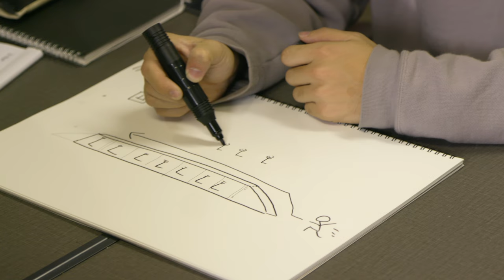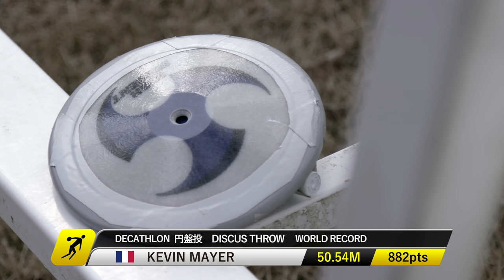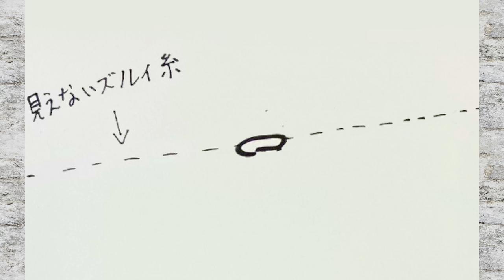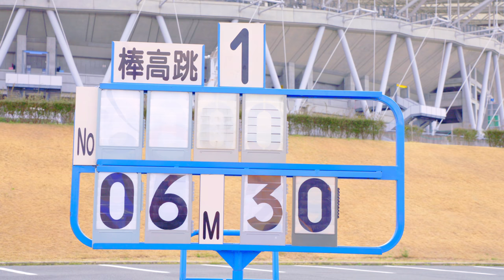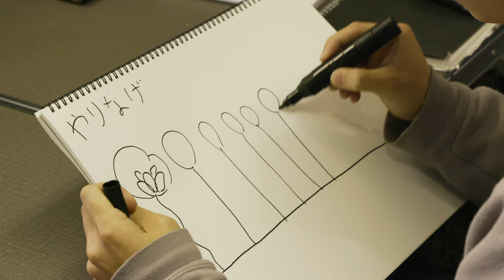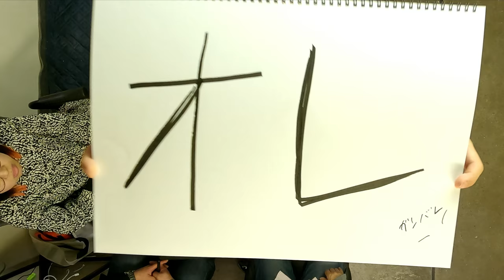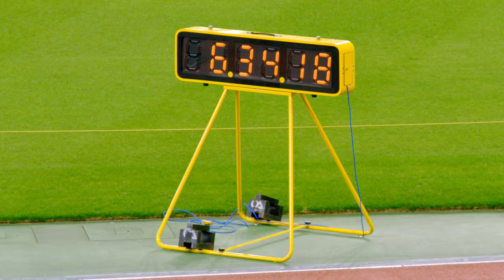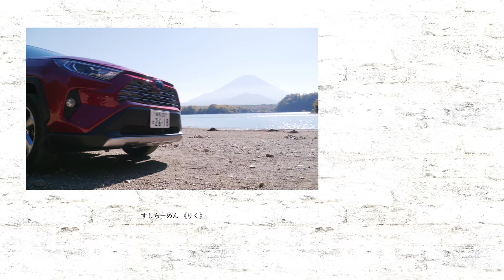すしらーめん 《りく》× 十種競技（後編） | RECORD CRUSHERS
すしらーめん 《りく》が「たった 1 つのズル」をして挑むのは…十種競技。走る・跳ぶ・投げる、陸上競技十種目を 2 日かけて行う究極のオールラウンダー決定戦。2 日目の種目は、110M ハードル・円盤投・棒高跳・やり投・1500M。果たして、キング・オブ・アスリートの称号を手に入れることは出来るのか！？

■RECORD CRUSHERS とは？
2021 年夏。すしらーめん 《りく》・青春☆しゅわしゅわクラブ・ QuizKnock の３組が挑むのは…アスリートが生み出した世界記録！
それぞれの得意分野を活かし、十種競技・カヌースプリント・50M 自由形の 3 競技に挑戦！彼らに与えられたハンデは「たった 1 つのズル」。それぞれのクリエイターたちが考えた独創的な方法で、果たして世界記録を破ることは出来るのか！？

RECORD CRUSHERS 公開スケジュール
7 月 22 日（木）すしらーめん 《りく》× 十種競技（前編）
7 月 23 日（金）すしらーめん 《りく》× 十種競技（後編）
7 月 27 日（火）青春☆しゅわしゅわクラブ × カヌースプリント

青春☆しゅわしゅわクラブ